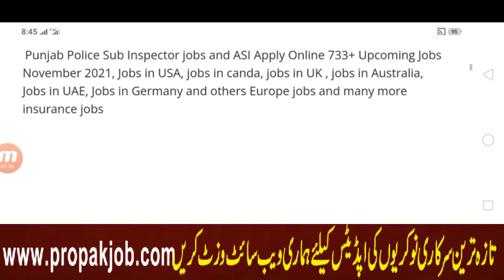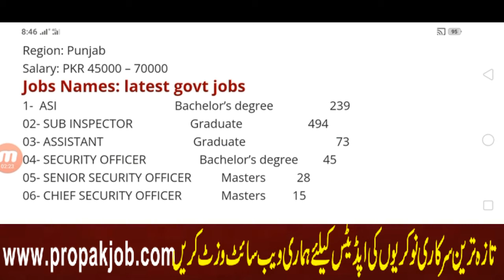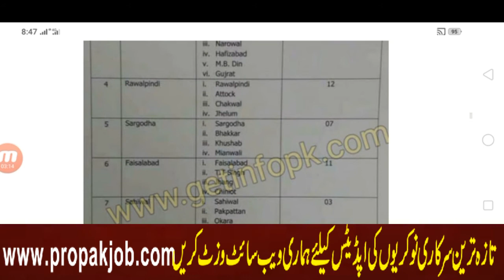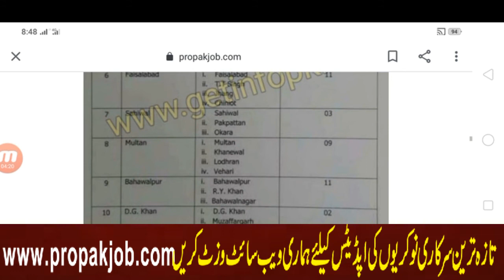Punjab Police Sub Inspector and ASI Jobs 2021 l Punjab Police Jobs Update 2021 l Punjab Police job